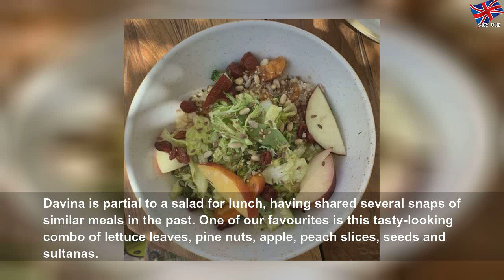Davina McCall shares photo of her cooking disaster – and we feel for her!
Davina McCall shares photo of her cooking disaster – and we feel for her! | Helpful Group
TV presenter Davina McCall has shared a photo of a cooking mishap she had in her kitchen. See what happened to the star&#39;s garlic bread…